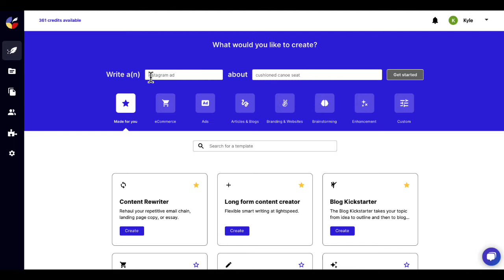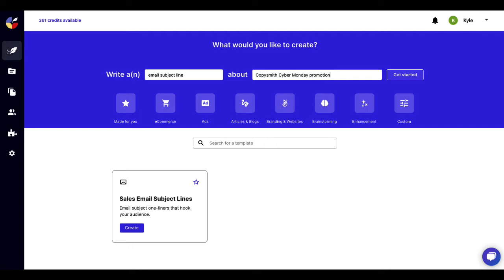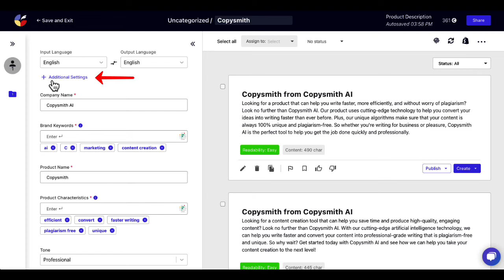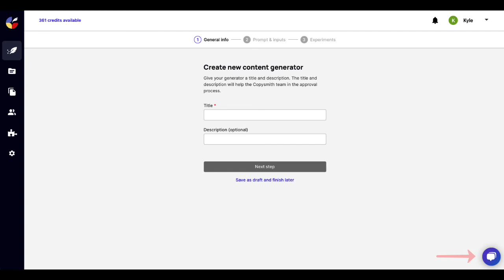Copysmith Onboarding: Content Creation Basics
Learn the basics of creating engaging content and snag a few tips on how to troubleshoot when the AI doesn't quite hit the mark.

🎉  Try Copysmith for free today
Test out the power of AI with our free 7 day trial